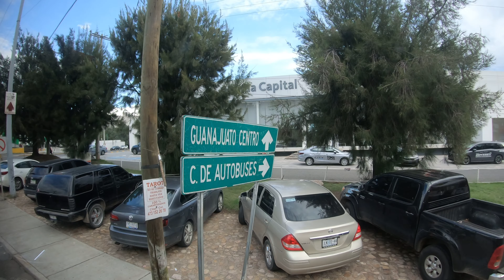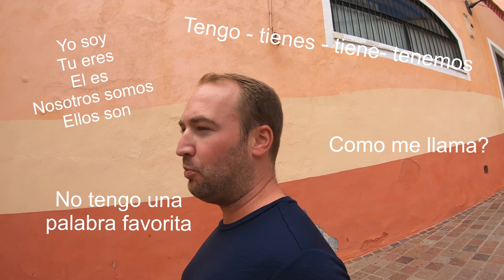Week 1 in the colourful city of Guanajuato 💚❤️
We are in Guanajuato for a week now and we have loved exploring the colourful streets (or "callejon") 💚❤️ Guanajuato is a relatively small city with lots of students and tourists from Mexico. In the first week, we have enjoyed a Spanish course at school and we have walked around in the city.

☕ Vivo Café, Café Tal
🍽️ Coastal Cultura, Mestizo, Bar Tracidional Luna